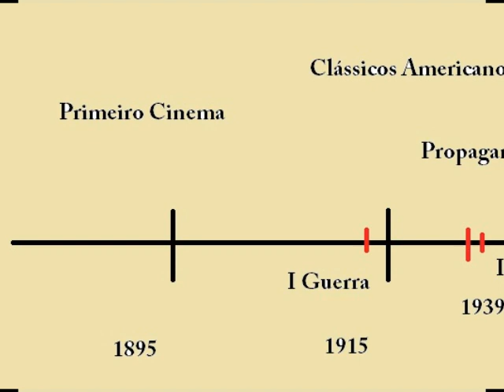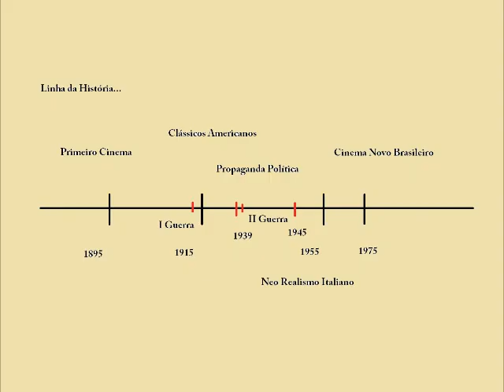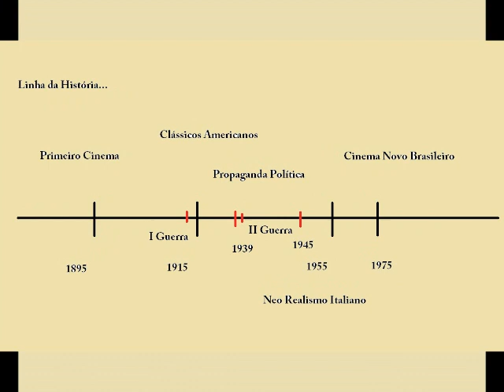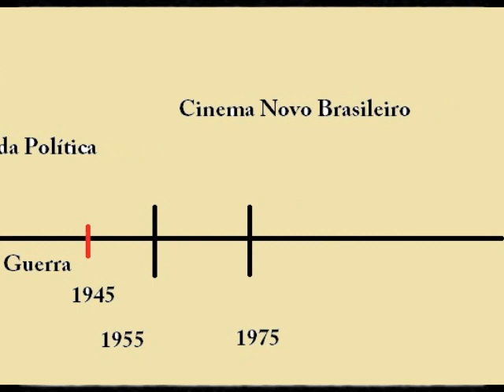Revoluções Culturais Populares e Classes Sociais em 4 Fases do Cinema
Vídeo Documentário apresentado à Oficina Criação de Documentário do Centro Multimeios da FCC.

1) Primeiro Cinema e Classes Sociais;
2) Cinema Clássico Americano e Vanguarda Europeia;
3) Neo Realismo Italiano;
4) Cinema Novo Brasileiro.

Locução: Oribes Netto;
Roteiro e Edição: Matheus Lacerda.

Abr. 2013